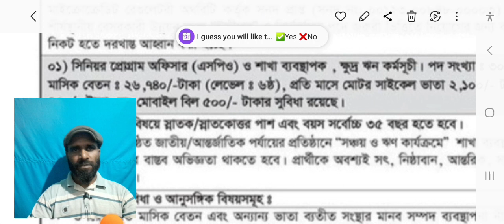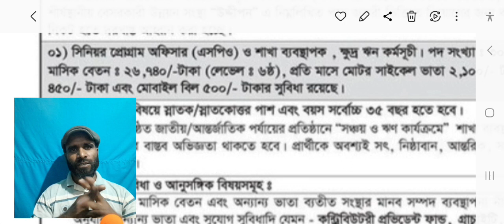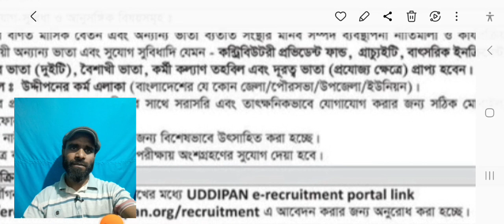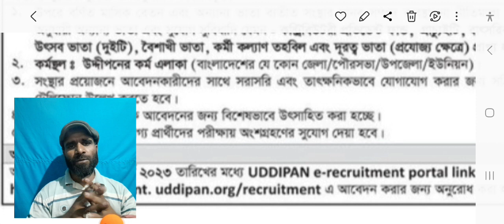Uddipan ngo job circular 2023 || উদ্দীপন এনজিওতে বিশাল নিয়োগ